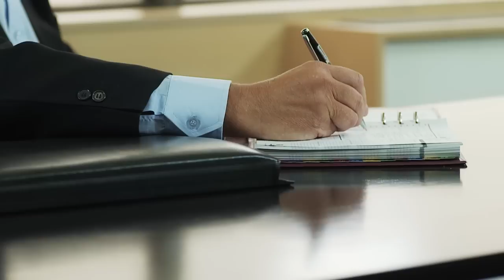Convención 2014 en Iguazú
La XI Convención Nacional de Seguros para Productores del Grupo Asegurador La Segunda estuvo representada por nuestros Agentes cooperativos y particulares, para seguir consolidando la identidad y la pertenencia, intercambiar experiencias y profundizar objetivos y temas comunes. Se realizó entre el 13 y 14 de marzo pasado, en las instalaciones del Iguazú Grand Resort Spa & Casino.